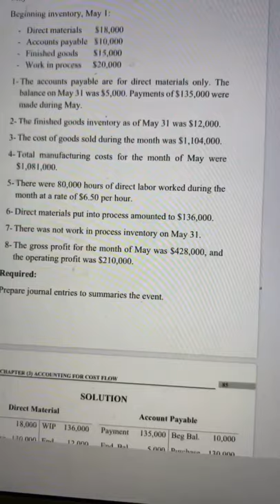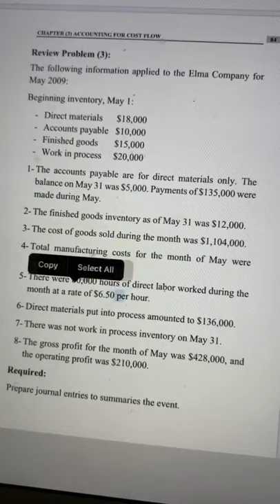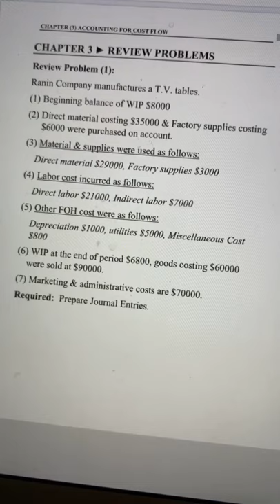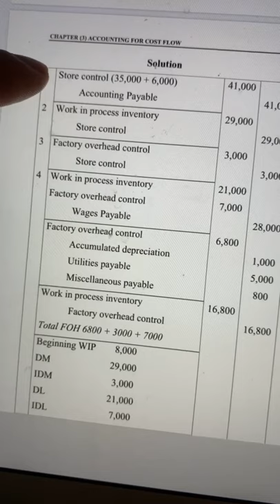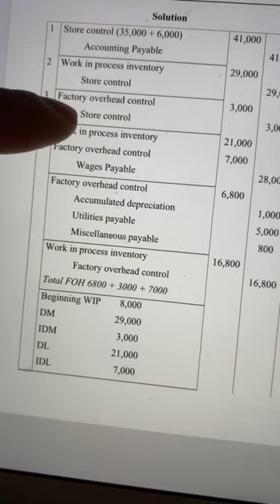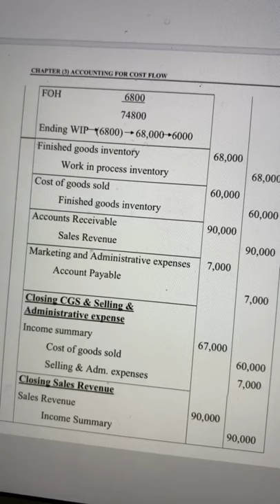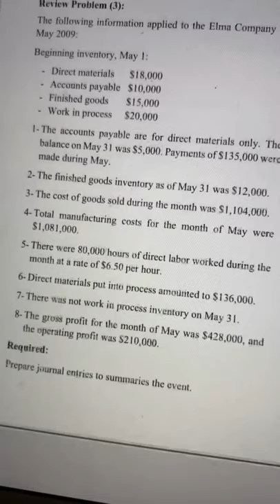Chapter 3 Accounting for Cost Flow